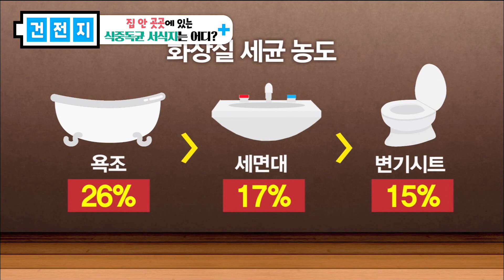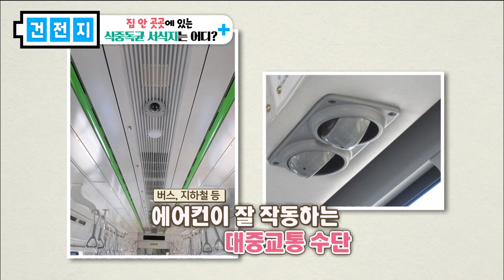[건전지] 여름철 식중독 주의🚨 다음 중 식중독균이 서식하지 않는 곳은?｜나방파리 박멸하는 법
주방 청소만이 답이 아니다!
집 안 곳곳 서식하고 있는 식중독균,
세균을 퍼뜨리는 나방파리까지😭
우리집 곳곳에 있는 식중독의 위험 예방하는 법 알려 드릴게요~